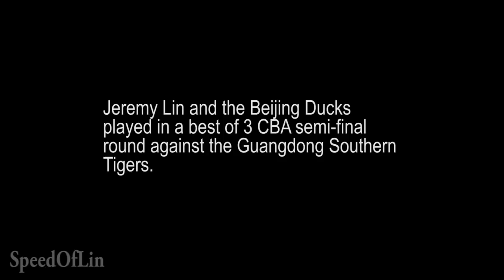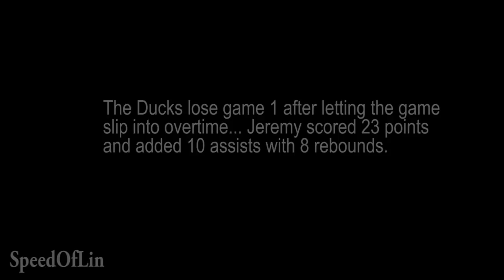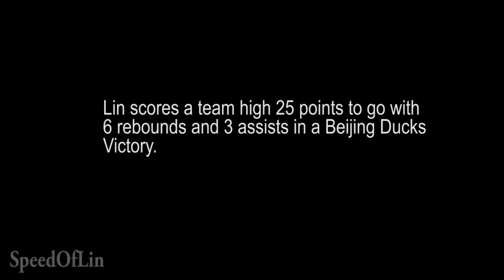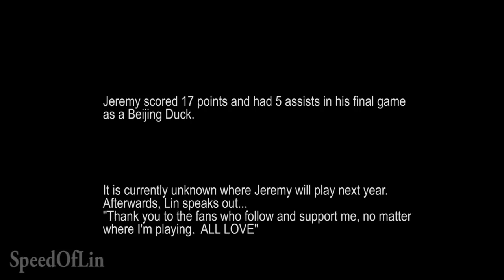Jeremy Lin 2020 CBA Semi-Final Highlights (Beijing Ducks VS Guangdong Tigers)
Jeremy Lin gives it his all in this exciting semi-final of the 2020 CBA Championship tournament.  Took a while to make, but glad I was eventually able to finish the video.